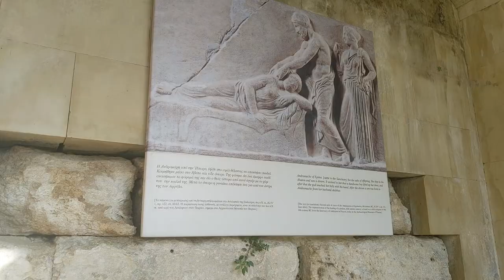Epidauros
Epidauros: Die bedeutendste antike Kultstätte für den Heilgott Asklepios